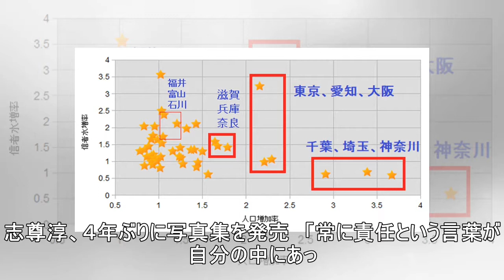志尊淳、写真集に抱いた疑念明かす「自分の写真だけで…」- 記事詳細｜Infoseekニュース